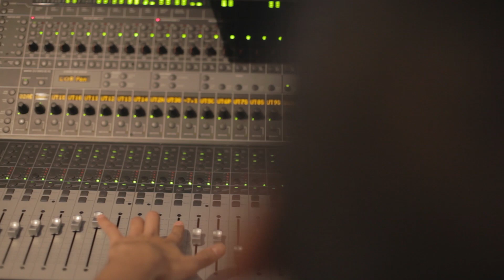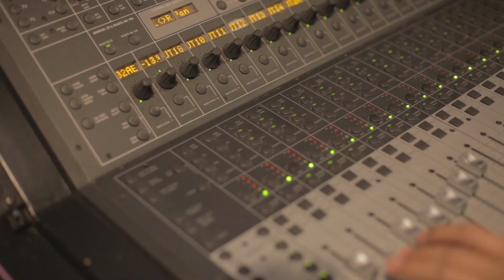Atul - Making Of the Album (Emotions)